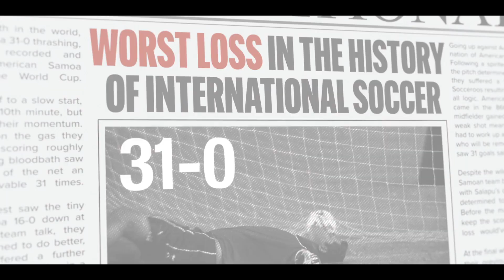Гол за победа - трейлър с български субтитри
Отбелязваме решаващия Гол за победа от 29 декември само в кината.